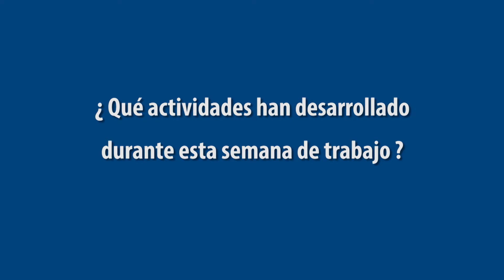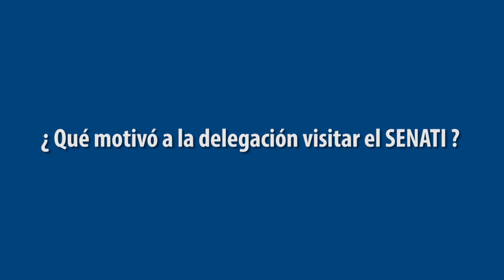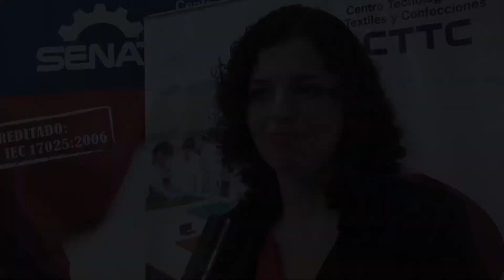SENATI entrevista a Leticia López Agencia de Cooperación Brasilera